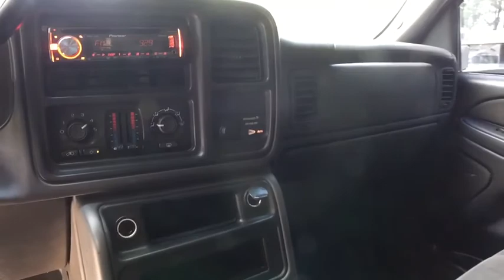2003 Chevrolet Silverado 1500 Clarkston, Waterford, Lake Orion, Grand Blanc, Highland, MI WSP2645A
Victory Red Used 2003 Chevrolet Silverado 1500 available in Clarkston, Michigan at Bowman Chevrolet. Servicing the Waterford, Lake Orion, Grand Blanc, Highland, MI area.

2003 Chevrolet Silverado 1500 LS - Stock#: WSP2645A - VIN#: 2GCEK19T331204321

Bowman Chevrolet
6750 Dixie Hwy

Bowman Auto Center Wholesale to the PublicbrbrBowman Auto Center Wholesale to the Public program offers consumers a rare opportunity to purchase a vehicle which would in the past have been sent to auction.brThis vehicle is being offered as is. There are no warranties of any kind,brexpress or implied, including any implied warranty of merchantability or fitness for particular purpose. Bowman Auto Center neither assumes nor authorizes any other person to assume for it any liability in connection with the sale of this vehicle. You should not rely on any oral representations made by anyone at the dealership.brbrBowman Auto Center has made no inspections or investigations with respect to this vehicle and makes no representations concerning the vehicle's history orbrcondition. If you wish to have the vehicle inspected by a mechanic of yourbrchoosing at your own expense, you may do so before finalizing the sale. Youbrunderstand that once you sign the purchase documents and take delivery of thebrvehicle, the sale is FINAL.brbrSee dealer for details.br